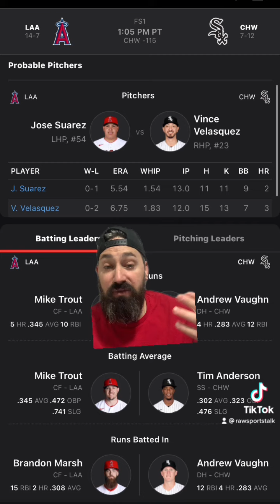Chicago White Sox VS Los Angeles Angels￼ 4/30/22 FREE MLB Sports betting info & predictions